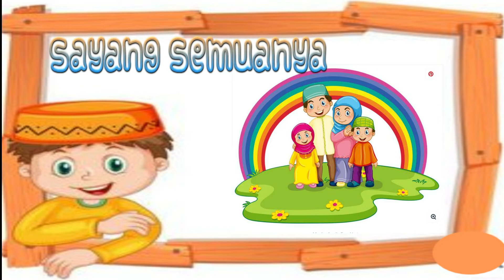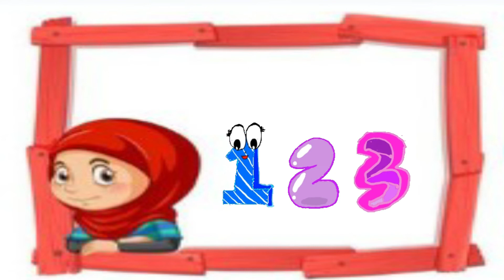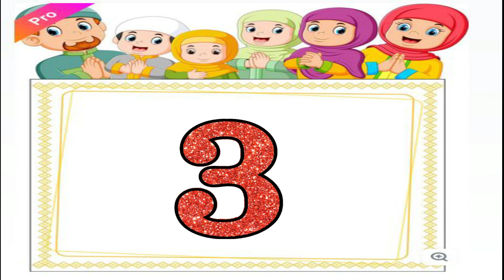Sayang Semuanya (Satu Satu Aku Sayang Ibu) Lagu Anak-anak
Sayang Semuanya (Satu Satu Aku Sayang Ibu) Cipt pak Kasur

Lirik
Satu, satu, aku sayang Ibu
Dua, dua, juga sayang Ayah
Tiga, tiga, sayang Adik, Kakak
Satu, dua, tiga, sayang semuanya